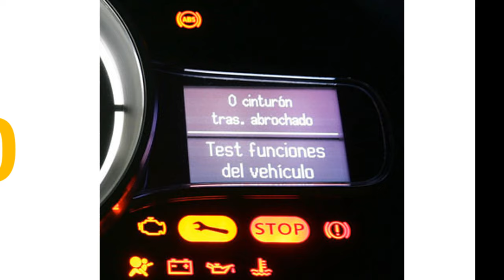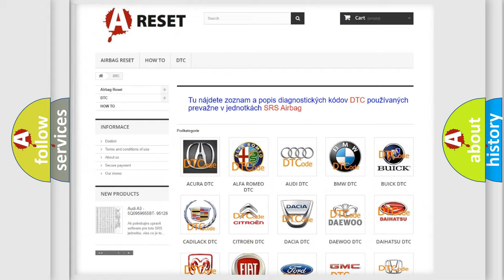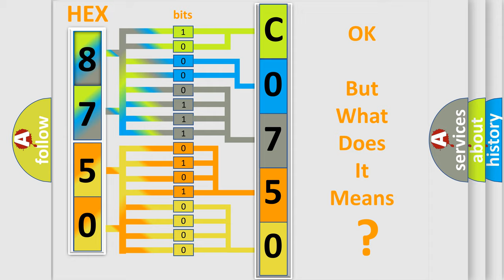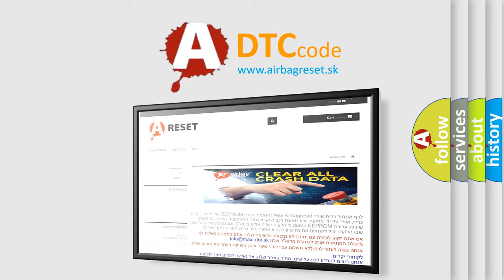DTC Buick C0750-08 Short Explanation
Contents:
0:21 Basic DTC analysis according to OBD2 protocol standard.
1:48 Insight into programming
2:58 A diagnostically understandable description of the Diagnostic Trouble Code
3:05 Basic error definition

Make:
Buick
Code:
C0750 08
Definition:
CAN Signal from ETC
Cause:
Test ETC.Test instrument cluster
Failure Type: